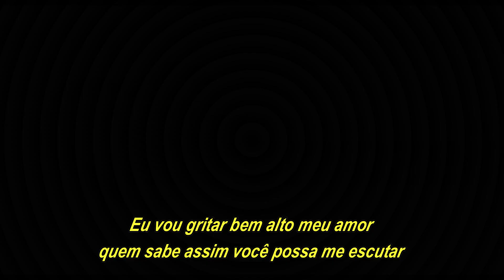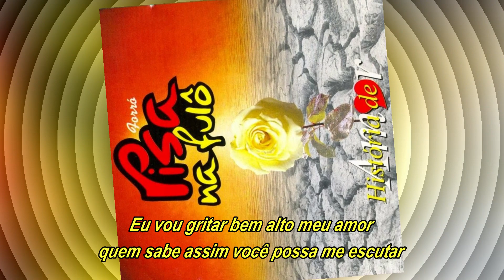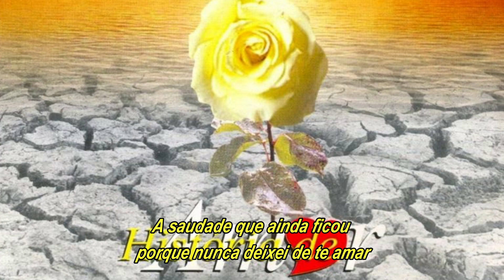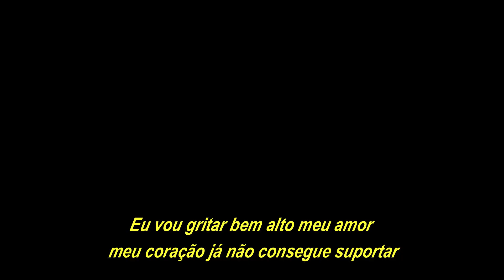PISA NA FULÔ - Confissões (com letra)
Pisa na fulô confissões
Canção presente no primeiro trabalho da banda pernambucana lançado em 1998, composição de Lulinha e interpretado por Lídio Ricardo e Lene.